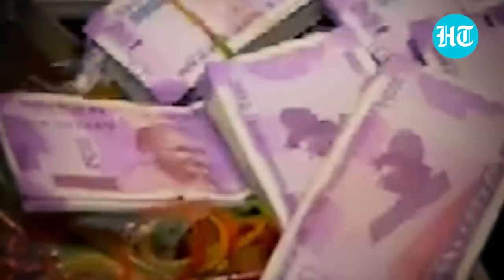₹40 cr & counting: ED raids another flat of Partha Chatterjee's aide; ₹20 cr, jewellery seized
At least ₹ 20 crore in cash and gold jewellery and bars have been recovered from another house of Arpita Mukherjee -- close aide of Bengal's arrested minister Partha Chatterjee -- days after a huge pile of notes was found. This time, officials found the notes from a shelf at one of her apartments in Belgharia, located in the northern fringes of Kolkata. Bank officials are still counting the cash at the spot with note counting machines. Watch this report to know more.